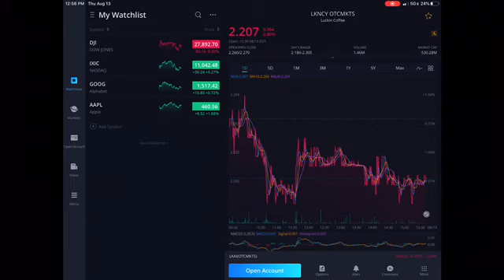Would I Invest in Luckin Coffee? Luckin Coffee Stock Analysis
Would I invest in Luckin Coffee?  This is only my opinion ladies and gentlemen and any feedback is always taken into consideration. Thank you guys for clicking on the video below! I am always open to feedback on how to better improve my channel! Please leave down in the comment section below any stocks you would personally like me to go over. It is only my personal opinion and recommendation on the specific stock I am discussing. If any of you have any investing questions at all please feel free to go ahead and send me a private message and I’ll be more than happy to answer all of your questions. I am also open to any opinions on specific channel ideas so please feel free to pm if you would like to see a certain type of series on the channel
Down below is my Robinhood Link If you sign up using the link below you do get one free stock it is completely free to sign up!